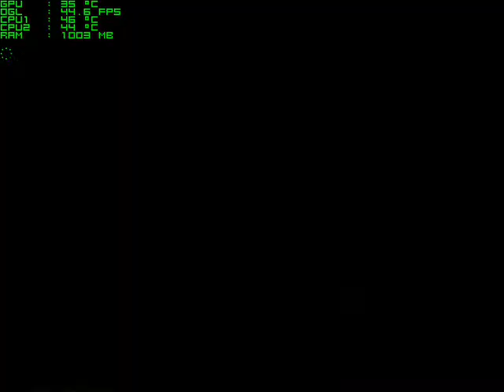Duke Nukem 3D Real Guns mod - M202 still working